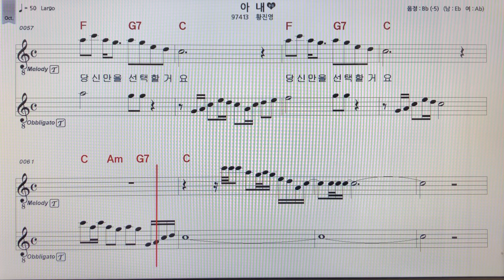황진영~아내테너색소폰 악보MR ~손미영알토색소폰ㆍ플루트연주